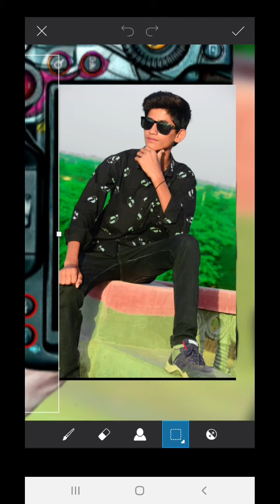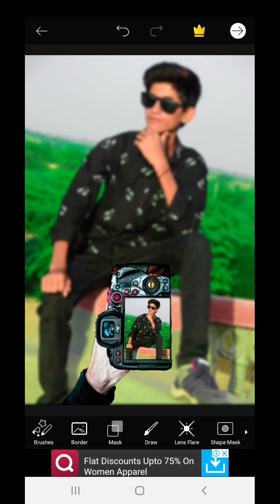hand camera photo editing | picsart camera photo editing